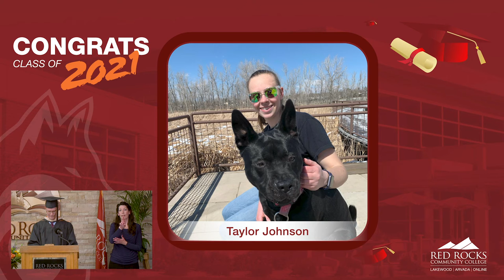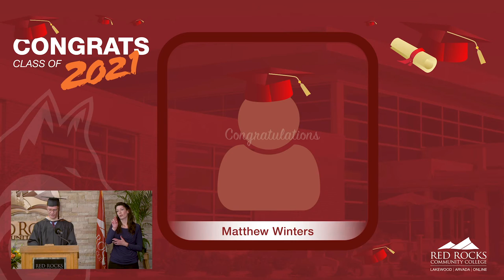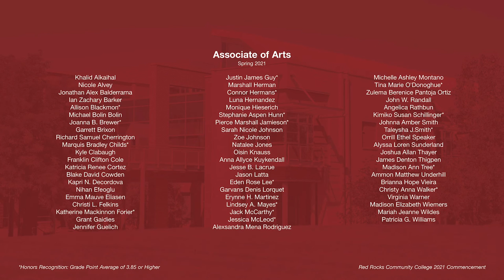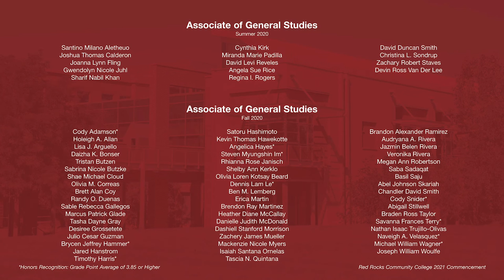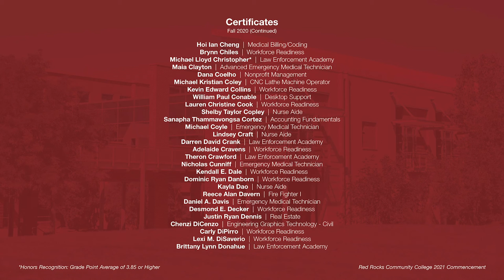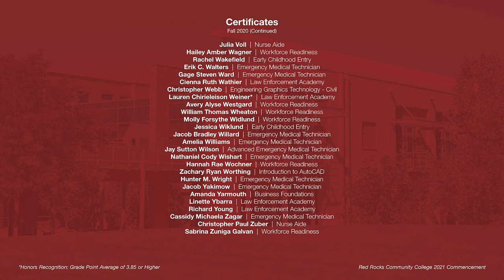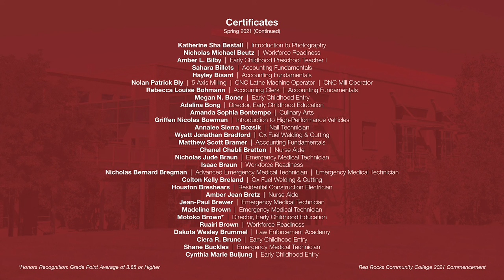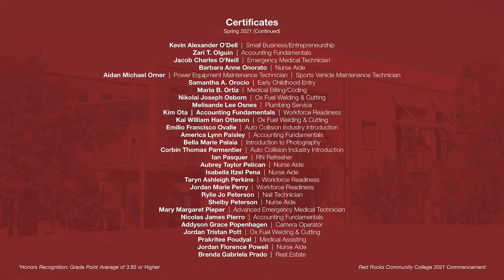Red Rocks Community College Virtual Commencement 2021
Thank you for joining us as we recognize and acknowledge the tenacity and talents of our outstanding graduates. On behalf of the RRCC community, we congratulate the class of 2021.
May you each know how remarkable you are. Thank you for making us proud.

Michele Haney,
President, Red Rocks Community College